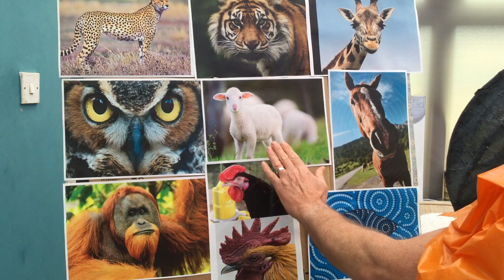Mr. Rees’ Art Club - Animal Art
Animals with paint inspired by Aboriginal Art.